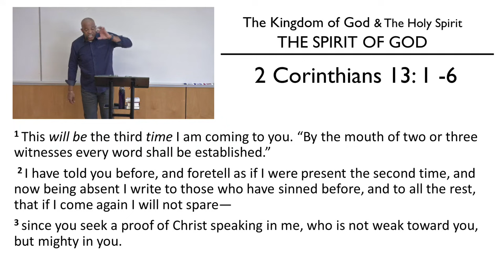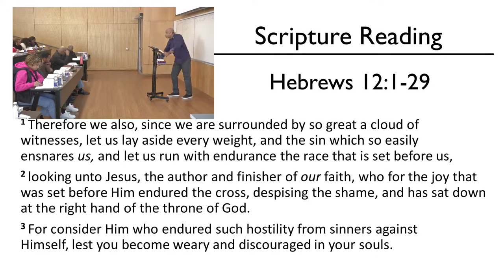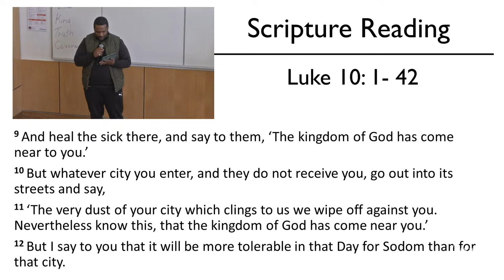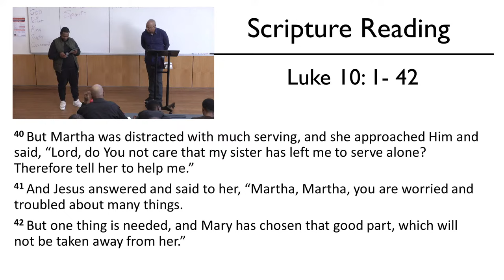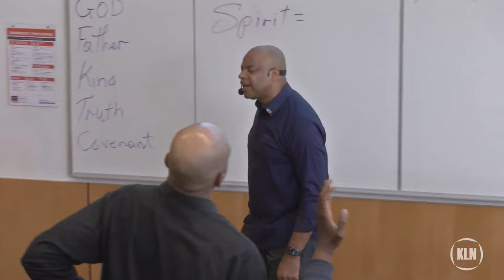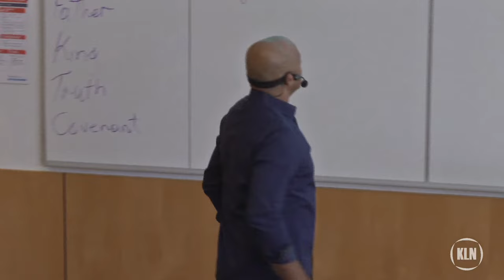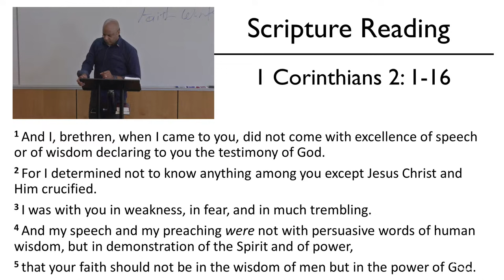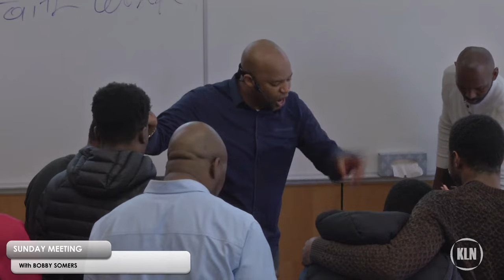Bobby Somers | The Kingdom of God & The Holy Spirit - The Spirit of God #18 (October 22, 2023)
Sunday Meeting | October 22, 2023

 -  2 Corinthians 13: 1 - 6  - Examine yourselves as to whether you are in the faith. TEST yourselves!
 - Hebrews 12: 1-2  - Lay aside every weight! When we come to Christ, we are invited to be seated with Him.

Scripture Reading:
 - Luke 10  - Who is your neighbor?

The Kingdom of God and The Holy Spirit
   - 1 Corinthians 2: 1 - 5